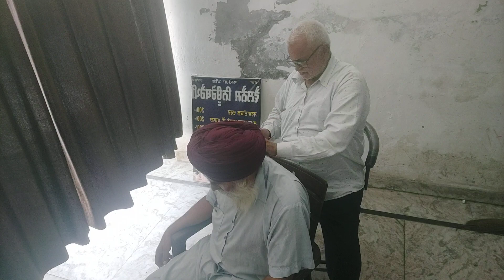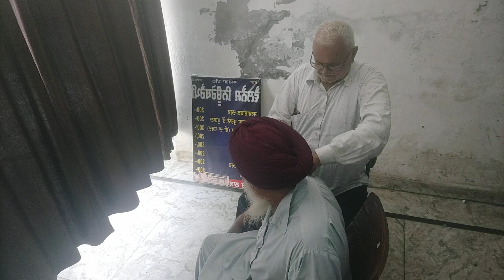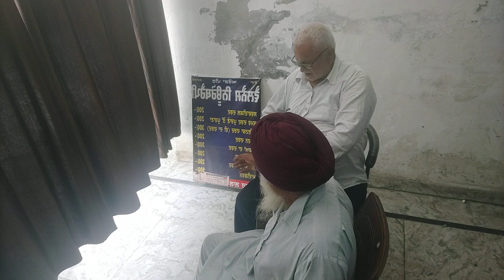survical and moda jam